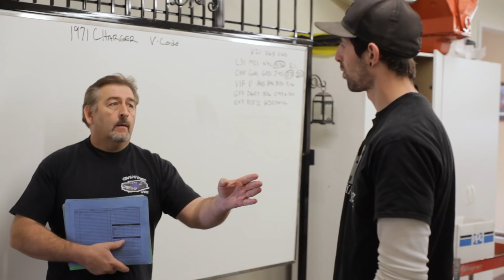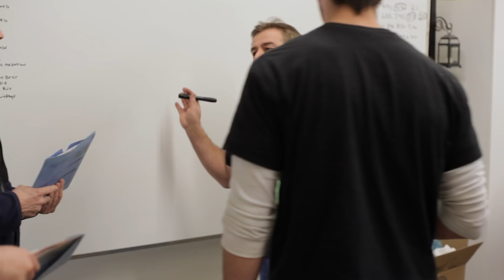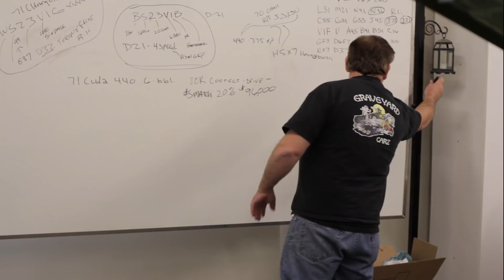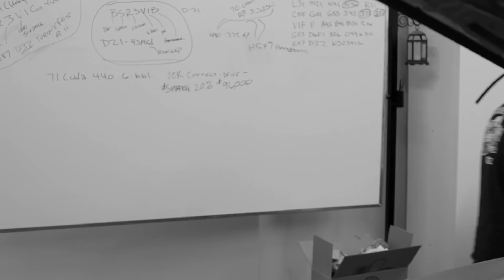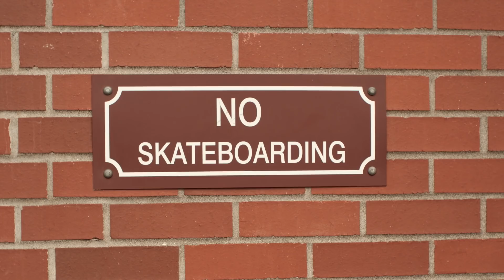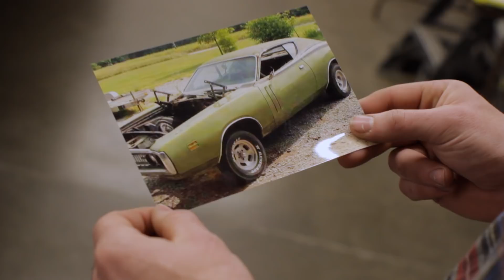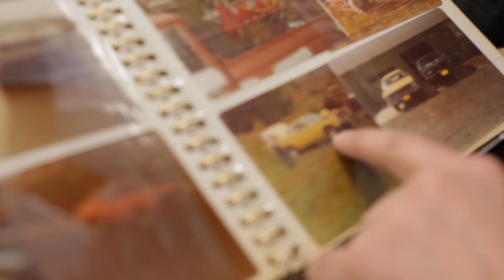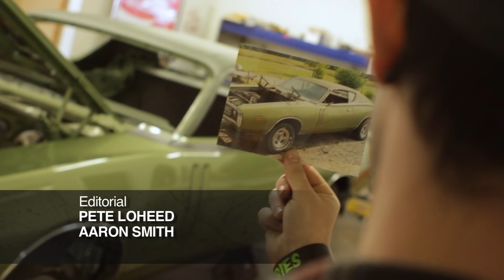Ep.5: More than a Wrench | Graveyard Carz: Season 1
The guys accuse Mark of not working as hard as they do; Josh and Daren visit the crash site of the shop's 1971 Phantom 'Cuda.